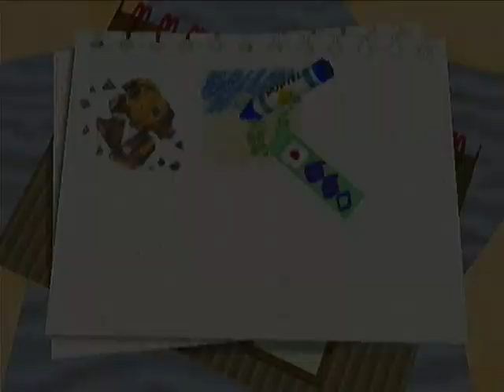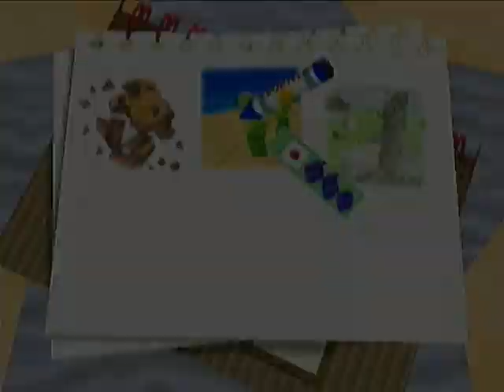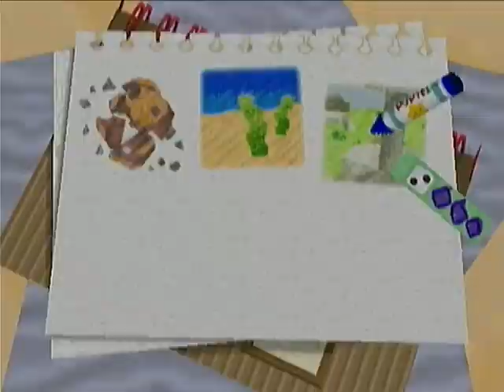Kirby 64 - [2] Just Desert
I've got sand in my shoes.

Forum got sand in my shoes.